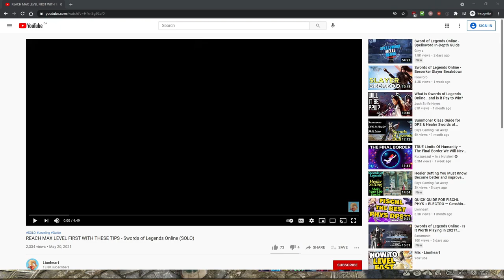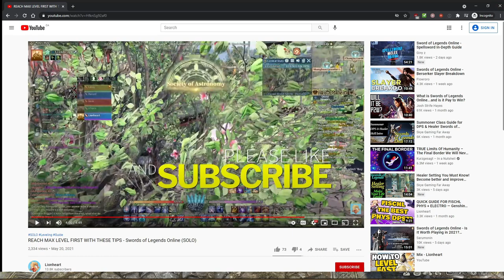HOW AM I ONLY Lv. 27 AFTER 12 HOURS?? That's it, speed running to 36 so I can PvP on SOLO [2]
Even after 12 hours of questing I am still only lv. 27, but PvP isn't unlocked until lv. 36. How is that even possible? Going to speed run to lv. 36 now since the only reason I'm considering playing Swords of Legends Online (SOLO) is for the PvP.